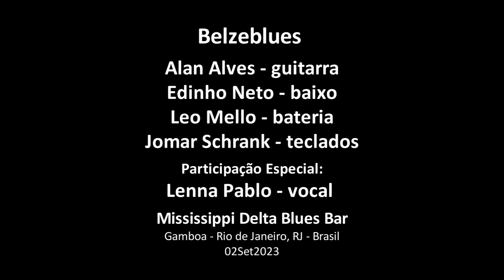Belzeblues - Little Wing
Belzeblues
Little Wing
Alan Alves – guitarra
Edinho Neto – baixo
Leo Mello – bateria
Jomar Schrank – teclados
Participação Especial:
Lenna Pablo – vocal
02Set2023